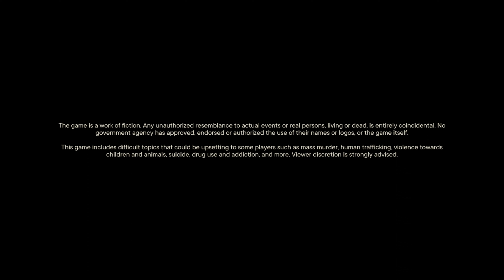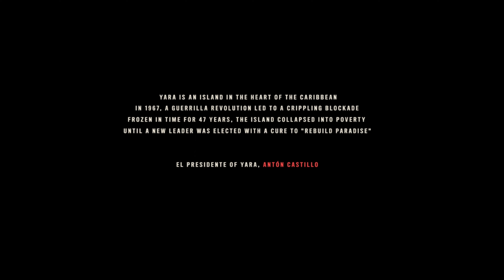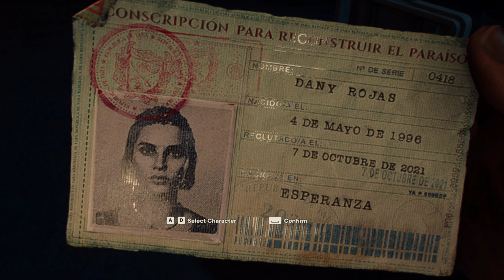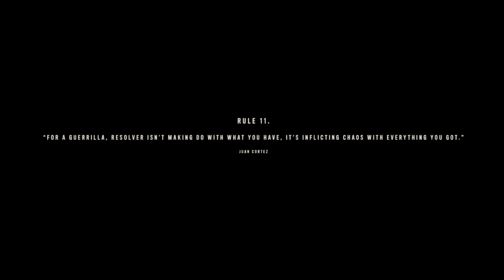Far Cry 6 ll Walkthrough Part 1 ll No Commentary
Far Cry 6: Guerilla Guide with Dani Rojas

Become Yara's Liberator: A Step-by-Step Revolution

Gear up, revolutionaries! This comprehensive walkthrough takes you through the entire Far Cry 6 storyline as Dani Rojas, leading the fight against Anton Castillo's oppressive regime.

Timeline:
Intro: 00:06
Opening: 00:46
Cutscene: 03:31 - 07:40
Escape the building: 07:41
Get to the swears: 09:30
Follow the swears: 09:53
Reach the rooftop: 10:45
Cross the rooftop: 11:17
Reach the boat: 11:52
Cutscene: 12:33 - 18:39
Search the base for supplies: 18:49
Find Clara's camp: 19:15
Cutscene: 22:24 - 26:33
Mission 1: Juan of a kind: 28:11
Cutscene: 42:22 - 43:32
Mission 2: Du or Die: 45:00
Cutscene: 01:16:18 - 01:17:13
Mission 3: Fire & Fury: 01:20:52 - 01:32:26
Mission 4: Fuel the Revolution: 01:33:51 - 02:00:34